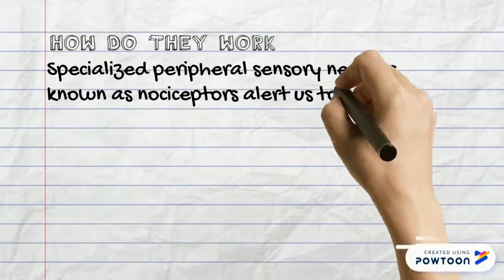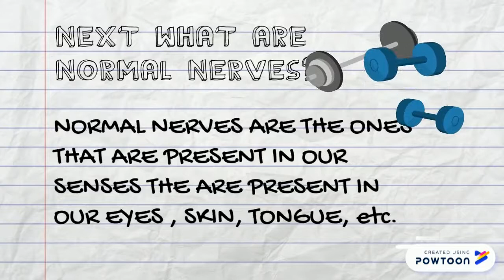Difference of nociceptors & normal nerve cells